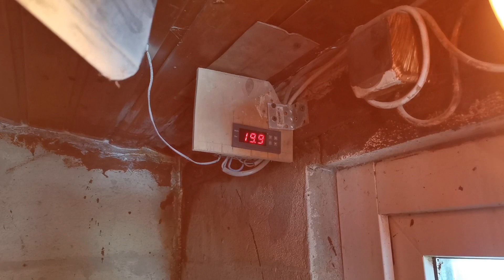Грамотная и простая ВЕНТИЛЯЦИЯ КУРЯТНИКА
Вентиляция в нашем круглогодичном курятнике на даче устроена довольно просто. Холодный воздух заходит через лаз, нагретый через канализационную трубу диаметром 50 мм.
Никаких вентиляторов и реле.